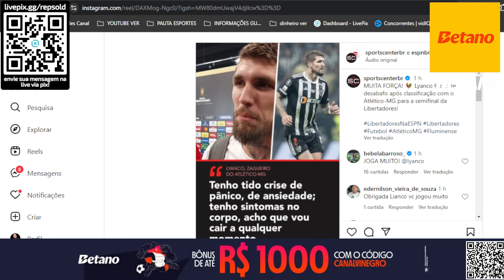🤯VÍDEOS ABSURDA DESTRUIÇÃO ARENA🤪 SCARPA TIROU ONDA🌟 MASSACRE ATLETICANO👀 LYANCO TRISTE NOTÍCIA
00:00 | ⏱️ INTRODUÇÃO
02:30 | 🤯 IMAGEM ABSURDA DESTRUIÇÃO NA ARENA
06:00 | 🤪 SCARPA TIROU ONDA
09:27 | 👀 LYANCO REVELAÇÃO ABSURDA
12:18 | 🌟 MASSACRE ATLETICANO

AS ÚLTIMAS NOTÍCIAS DO ATLÉTICO MINEIRO GALO HOJE DIA 01 DE SETEMBRO DE 2024 DE 2024
PACOTÃO DE NOTÍCIAS DO ATLÉTICO MINEIRO GALO HOJE DIA 001 DE SETEMBRO DE 2024 DE 2024
☘ AQUELA BET ESPERTA E NA BETAN0🍀
💯 PORCENTO DE BÔNUS NO PRIMEIRO CADASTRO E DEPOSITO
🤑 20 REAIS DE FREE BET PARA SE DIVERTIR!
SOMENTE PELO LINK DO REPSHOW! ⤵️⤵️
⁠Cupom: CANALVINEGRO
⚡ ELETRICA BRASÍLIA ⚡
🔴 LIMPE NOME 🔴
📞 CONTATO 🔜 wa.link/u58zpc
🪮 INSTITUTO CESPEDES 🪮
💳 EXEMPLOS DE POSSIBILIDADE:
COMPRE A CAPINHA OFICIAL DO GALO E PERSONALIZE:
✨ CUPOM: GOALVINEGRO
UTILIZE NOSSO CUPOM:
ARENA MRV - 🏟️
❇️ Face: canalalvinegro
LIVE GALO
LIVE ATLÉTICO